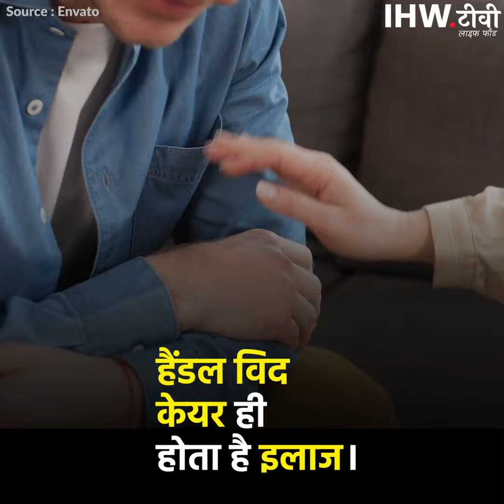सेक्स में अच्छे नहीं अहंकारी पुरुष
अगर है आपके अंदर अहंकार, तो कर न सकेंगे प्यार!

- अहंकारी पुरुषों को सेक्स के दौरान प्रीमैच्योर इजैकुलेशन की आती है समस्या।
- नहीं पहुंचते ऑर्गेज्म तक, पार्टनर को नहीं, खुद को करना चाहते हैं खुश।
- यूके के सेक्सुअल एंड रिलेशनशिप थेरेपी जर्नल में छपी है रिसर्च।
- वालपेरासियो यूनिवर्सिटी में सीनियर रिसर्च प्रोफेसर हैं रिसर्च के राइटर डेविड एल. रोलैंड।
- नार्सिसिस्म, सेक्सुअल रिस्पॉन्स एंड सेक्सुअल एंड रिलेशनशिप सैटिस्फेक्शन नाम है इस स्टडी का।

कई बातों पर डिपेंड
- स्टडी के अनुसार, कई बातें तय करती हैं अहंकारी पुरुष का सेक्स के दौरान प्रदर्शन।
- नया पार्टनर, पर्सनैलिटी के गुण और खराब बातें तय करती हैं सेक्सुअल डिजायर और परफॉर्मेंस।
- अंहकार का होता है नेगेटिव असर रिलेशनशिप में सैटिस्फेक्शन पर।

हजार से ज्यादा पर स्टडी
- 18 से 85 साल के 1297 पुरुषों ने भाग लिया था इस स्टडी में।
- सेक्सुअल नार्सिसिस्म (अहंकार) की लो, मीडियम और हाई कैटेगिरी में रखा गया इन सभी को।
- हाई कैटेगिरी वालों ने माना, खुद को खुश करना सबसे ज्यादा जरूरी होता है सेक्स के दौरान।
- हाई कैटेगिरी वालों को इमोशनल क्लोजनेस लगती है सेक्सुअल प्लेजर में रुकावट।
- पार्टनर से करीबी महसूस करने की बजाय ऑर्गेज्म तक पहुंचकर सैटिस्फेकशन चाहते हैं ऐसे लोग।

- अहंकार यानी नार्सिसिस्म एक पर्सनैलिटी डिसऑर्डर है।
- समस्या जुड़ी है मेंटल हेल्थ से। देर से चलता है पता।
- महिलाओं की तुलना में पुरुष होते हैं ज्यादा शिकार।
- ऐसी मानसिक स्थिति, जिसमें खुद को महत्वपूर्ण समझते हैं।
- हमेशा पॉजीटिव दिखाई देने की करते हैं कोशिश, लेकिन रहते हैं परेशान।
- स्युसाइड करने की भी होती हैं टेंडेंसी।
- 1898 में सबसे पहले हैवलॉक इलिस ने समझाया था इसे।
- हैंडल विद केयर ही होता है इलाज।